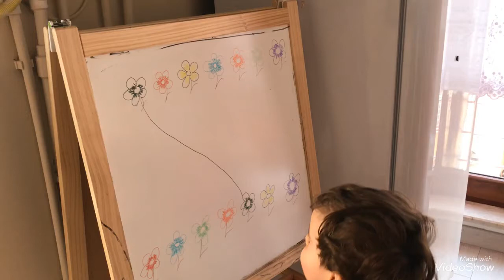Çiçek Bahçesinde Renk Eşleştirme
Tahtamıza çiçek bahçesi yaptık ve renkleri eşleştirdik. Çok eğlendik.